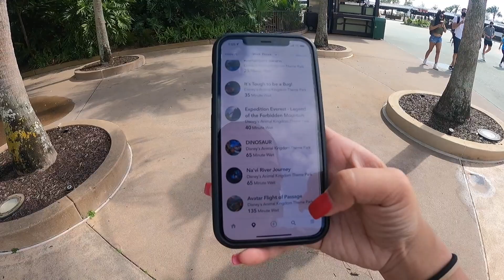Spending Valentines Day Solo in Disney Animal Kingdom & Magic Kingdom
I went to AK to try the new Valentines Day cookie with strawberry ice cream then rode the safari ride then park hopped over to MK to attempt to ride pirates of the caribbean but that ride broke down twice so I went to ride tea cups ride instead and then left because it started to rain really hard and hate getting soaked and walking around in soggy socks and sneakers lol